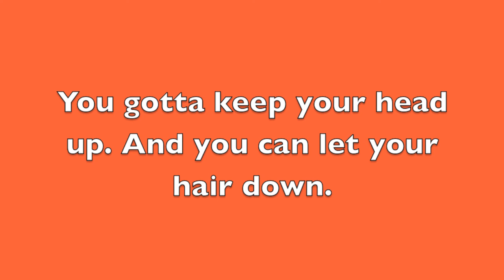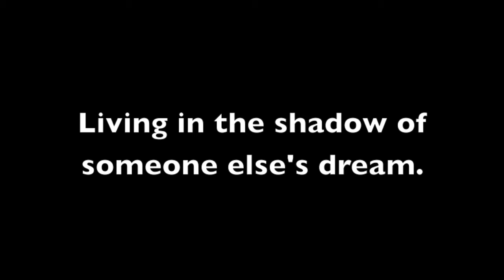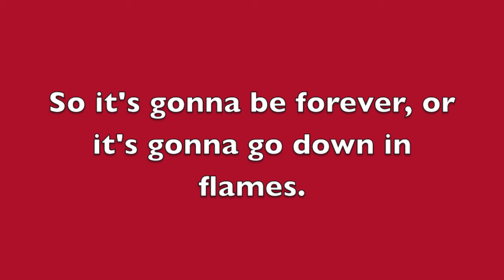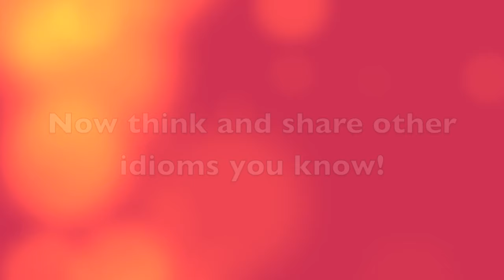Idioms in songs